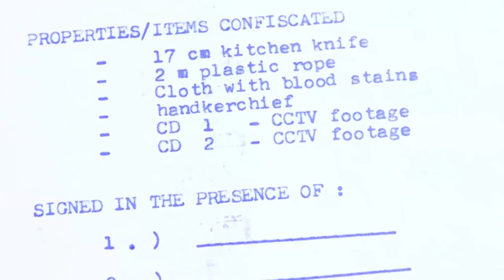Kadenang Ginto: Romina, hiningi ang tulong ni Robert sa kanyang kaso | EP 83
Romina (Beauty Gonzalez) convinces Robert (Albert Martinez) to let her reopen her case.

Episode Cast:
Romina (Beauty Gonzalez) / Robert (Albert Martinez)